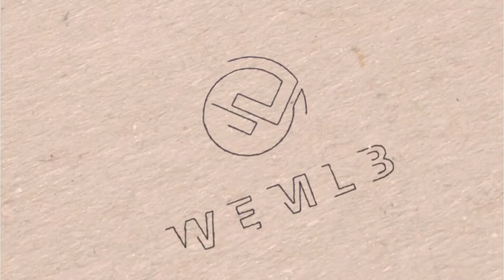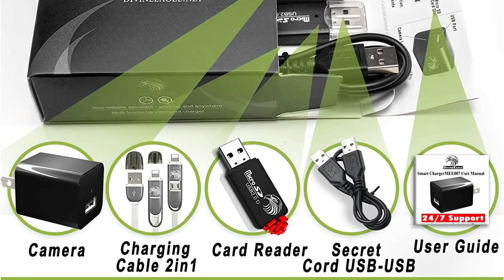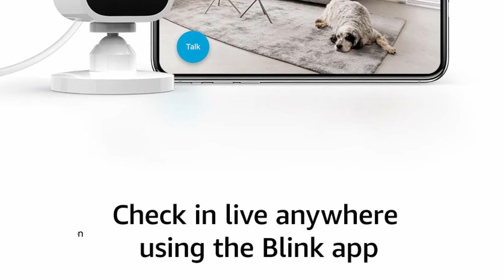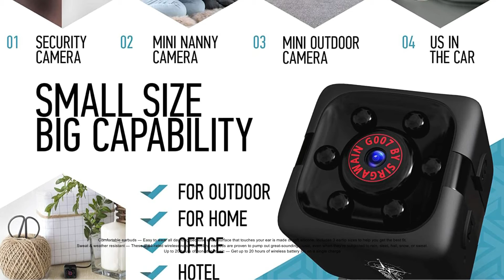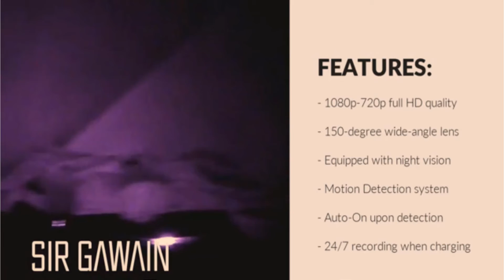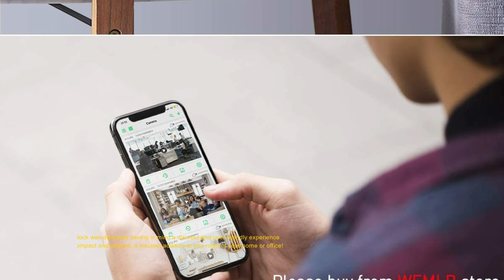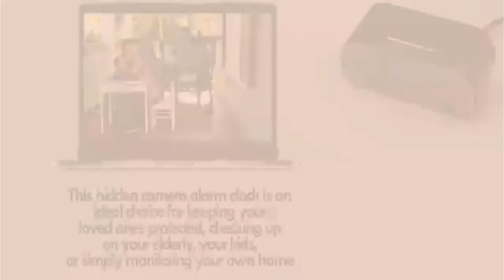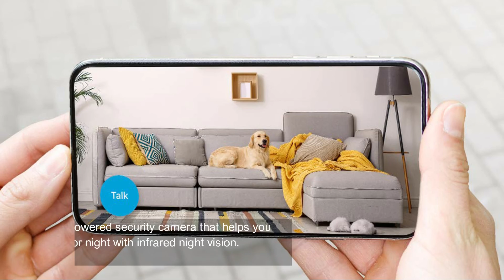Best 5 Spy camera 2021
In this video, we’ll be comparing the 5 Best Spy camera that are designed for different kinds of users. We will take into consideration performance, features, and price; so you can decide which is best for you.  All the products on our list were selected based on their own inherent strengths and features.

We’ll break down which Spy camera is best for you, and what you can expect to get in return for your money.  We’ll help you decide if one of the models on our list seems like a great purchase.